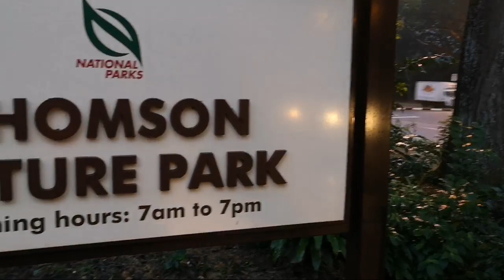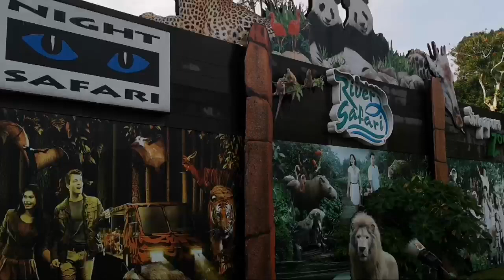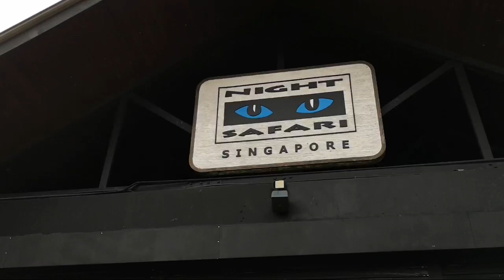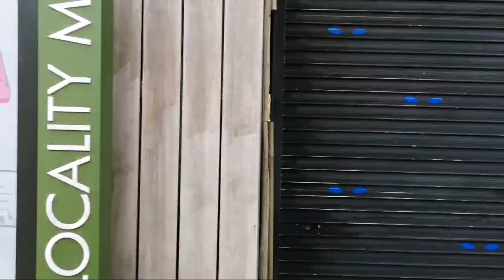Morning LSD 15km from home to Singapore Zoo🦓🐘🐆🦒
It was a faithfully 15km run but unfortunetly I was caught in the rain.
Nice run cooling and wet too.
My run is not just running but enjoy the nice view and explore the nature.
Singapore Zoo at mandai had transform as now is convenience to visit not just Zoo but River Safari and Night Safari as well.
Soon will added another attraction Singapore Bird Park in this area.

This my first video in YouTube Larry Run Channel.
In my channel will be mix running, bike, trail and Betta Fish.
The purpose for making video is to share and encourage people to change healthy life style.